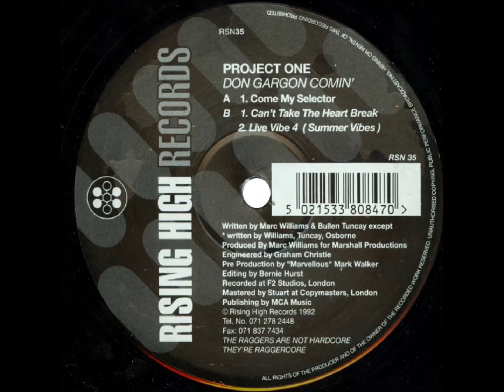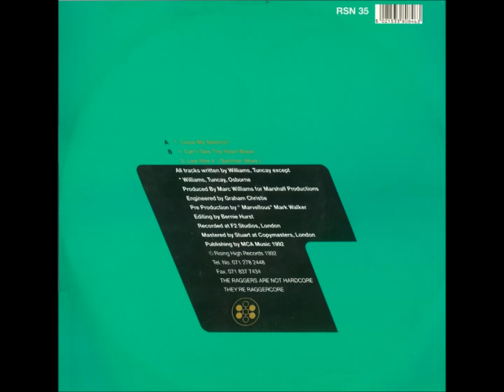Project One- Come My Selector